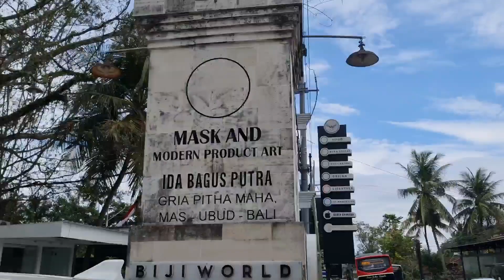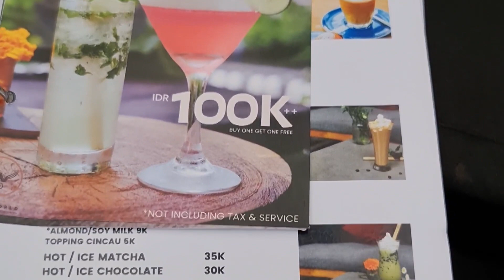BIJI WORLD || RESTAURANT MEWAH VIBES BINTANG LIMA HARGA ANAK KOST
halo hap people
Hari ini kita jalan jalan dan menikmati waktu di Biji World, salah satu tempat makan, restaurant, caffee yg aestetik di wilayah Ubud